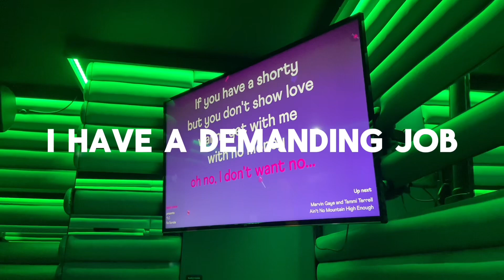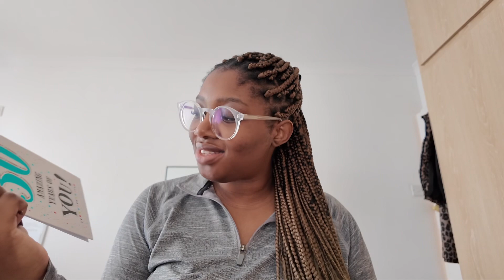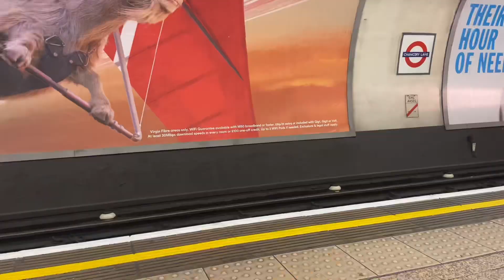Day in the life | grwm for a London night out + buying 30th birthday presents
It’s the day of my friend’s 30th birthday! I have the day off work so could spend the morning chilling before shopping and then getting ready.

ABOUT ME:
- I’m Uzoma, 29, Nigerian, born and raised in London.
- I’ve always wanted to make a difference in the world, so sharing the experiences I’ve had throughout my career is my way of doing that.
- I’ve worked in tech for over seven years in the UK - Business Analysis, Product Management, Consulting.